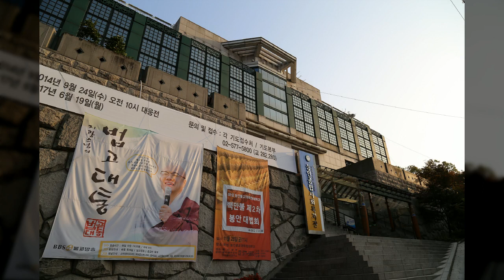양재동 능인선원